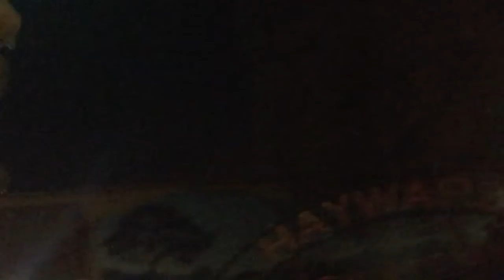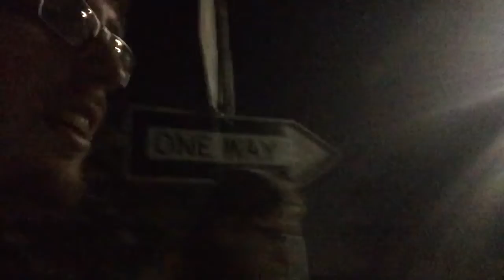Don't Breathe Spoilers Review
Rocky, Alex, and Money plan their final robbery, but things go horribly wrong. Here, Mikel and Jo give their first impressions of the film as they walk home. There will be spoilers... as well as turkey basters